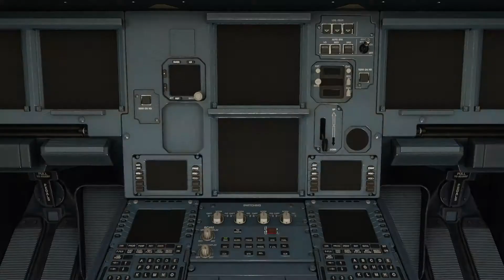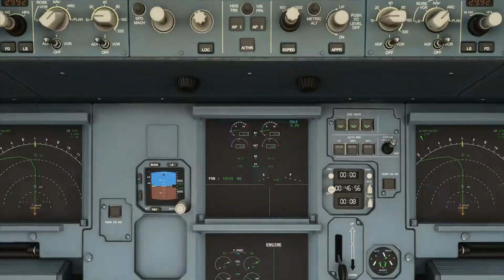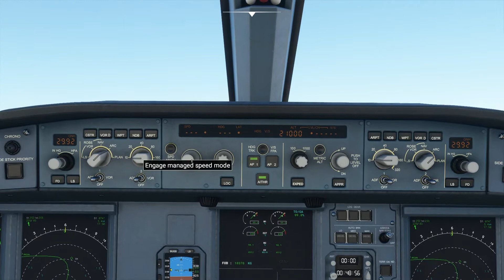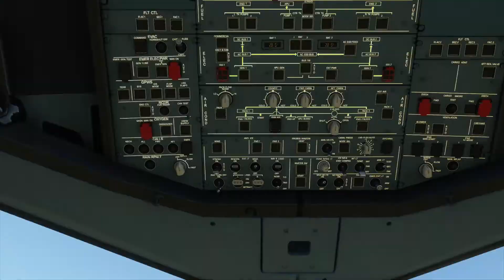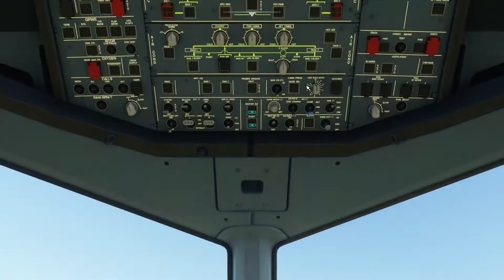KLAX to KNLC - Flight Simulator 2020 - Airbus A320neo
Flew the Airbus A320neo after a bunch of flights with the 747. It actually turned out fairly well I think though the approach was wayyyy to low and the landing was rough to say the least. It's a work in progress for sure but I'll get there.

Also the destination airport was a big mistake. After landing I realized that this was an absolutely tiny airport with a runway that's way too big.

PC Specs:
AMD Ryzen 5 2600
16GB RAM
NVIDIA RTX 2060 Founders

0:00 Taxi to Runway
3:50 Takeoff
5:18 Cruising
8:39 Final Approach
11:00 Landing
11:51 Taxi to Parking
16:52 Shutting it all off